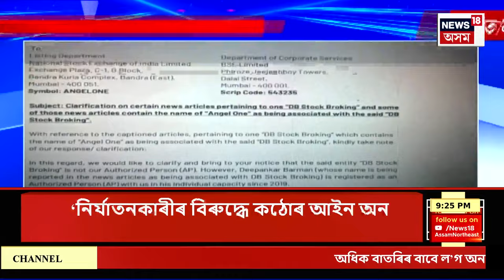Super Prime 18 |উজনি অসমলৈ বন্ধ মাছৰ যোগান।Nagaonজিলা মৎস্য ব্যৱসায়ী সন্থাই বন্ধ কৰিলে মাছৰ ৰপ্তানি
Super Prime 18 | উজনি অসমলৈ বন্ধ মাছৰ যোগান।
নগাঁও জিলা মৎস্য ব্যৱসায়ী সন্থাই বন্ধ কৰিলে মাছৰ ৰপ্তানি।
উজনিলৈ অনিৰ্দিষ্টকাললৈ বন্ধ ঘোষণা মাছৰ ৰপ্তানি।
উজনিৰ পৰিৱৰ্তে এতিয়াৰে পৰা গুৱাহাটীলৈহে কৰিব মাছ ৰপ্তানি।
উজনিত আৰম্ভ হোৱা মিঞা খেদা অভিযানৰ বাবে এই সিদ্ধান্ত নগাঁও জিলা মৎস্য ব্যৱসায়ী সন্থাৰ।
0:00 Intro